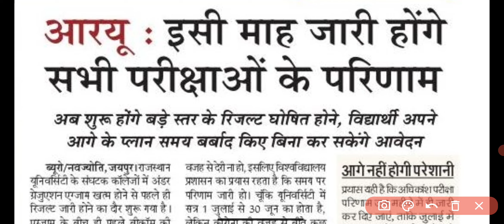बड़ी खबर : B.A B.Sc M.A M.Sc Result 2023 Date Confirm| All University UG PG All Parts Result Big News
Big News : B.A B.SC 1st 2nd 3rd Year Result 2023 Declared | B.A B.Sc B.Com Final Year Result | B.A 3rd Result Kaise Dekhe
Big Update : B.A B,Sc 1st 2nd 3rd Year Result 2023 कब आएगा | All Rajasthan University B.A Final Year Result
JNVU Jodhpur
jnvu BSc Final year exam Result 2023
jnvu bsc 2nd year exam Result 2023
jnvu BA 1st year exam Result 2023
jnvu BSc 1st year exam Result 2023
jnvu B.A 2nd year exam Result 2023
jnvu BSc exam Result 2023 kab aayega
jnvu B.Com 1st 2nd 3rd Year Result
jnvu M.A M.SC M.COM 1st 2nd Year Result 2023

UOK M.A M.SC M.COM 1st 2nd Year Result 2023

MDSU Ajmer
Mdsu M.A M.SC M.COM 1st 2nd Year Result 2023

MGSU Bikaner
MGSU BSc 1st year exam Result 2023
MGSU BA 1st year exam Result 2023
Mgsu M.A M.SC M.COM 1st 2nd Year Result 2023

MLSU Udaipur
MLSU B.A Final year exam Result 2023
MLSU BA 1st year exam Result 2023
Mlsu M.A M.SC M.COM 1st 2nd Year Result 2023

MSBU Bharatpur
MSBU B.A Final year exam Result 2023
MSBU BA 1st year exam Result 2023
Msbu M.A M.SC M.COM 1st 2nd Year Result 2023

Pdusu M.A M.SC M.COM 1st 2nd Year Result 2023

RU B.A Final year exam Result 2023
RU BA 1st year exam Result 2023
RU B.A 2nd year exam Result 2023
Uniraj M.A M.SC M.COM 1st 2nd Year Result 2023

RRBMU Alwar
RRBMU BA 1st year exam Result 2023
Rrrbmu M.A M.SC M.COM 1st 2nd Year Result 2023

GGTU Banswada
GGTU BSc 1st year exam Result 2023
GGTU BA 1st year exam Result 2023
GGTU M.A M.SC M.COM 1st 2nd Year Result 2023

mlsu ba 1st year result 2023

All_University_of _Rajasthan_Result_Update_2023
brij_university_exam_Result_2023
bsc_Result_2023
university_exam_Result_news_today